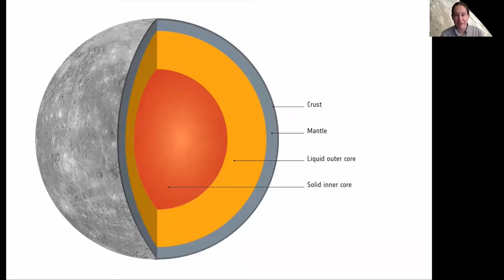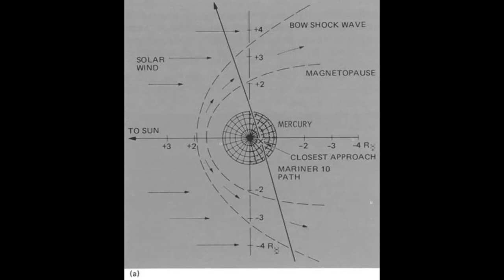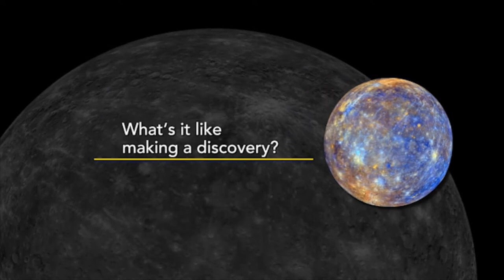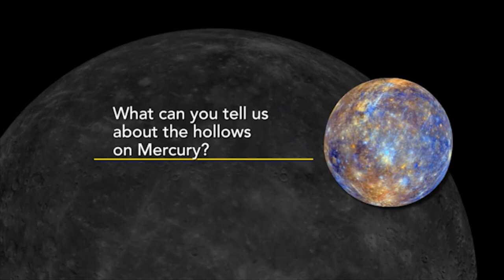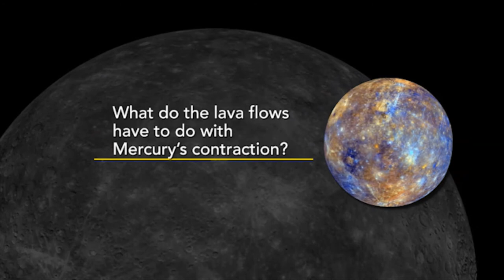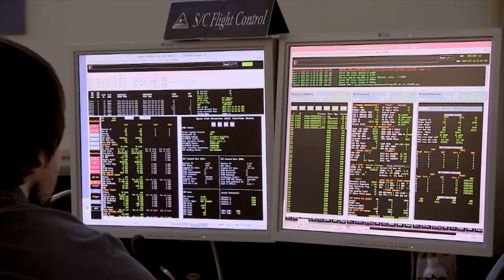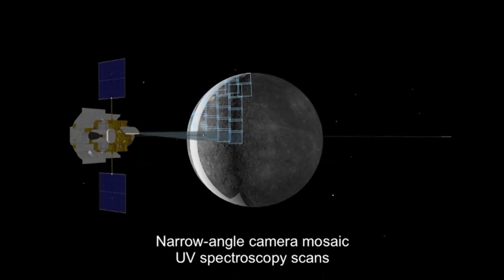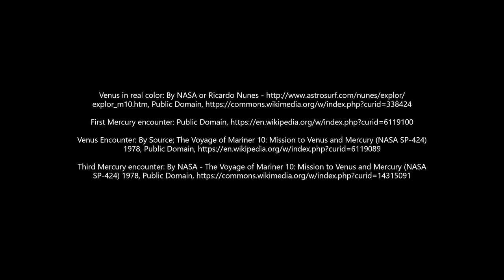Mercury: The Most Extreme Inner Planet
Learn about some of the extremes of Mercury in this video made for Haile Planetarium at NKU